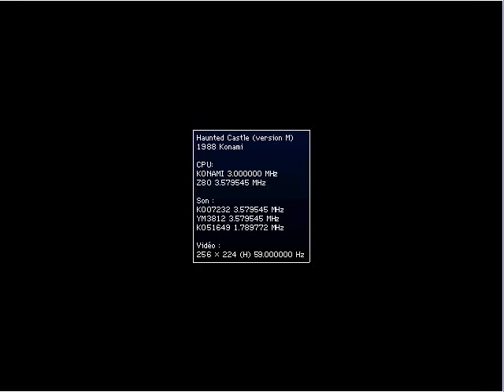204 - Haunted Castle [Arcade] Akumajō Dracula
pour information les vidéo sur les jeux castlevania on était tourné en 2010 a ce moment je connaissait la série que de nom ces vidéos son des découverte sur le tas. depuis mon avis a changer sur certain titre. merci